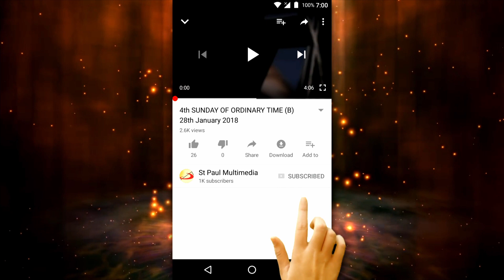The Most Holy Trinity (B) 30th May 2021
Fr Varghese Gnalian, SSP,
Society of St Pauls, Mumbai.
Today we celebrate the Most Holy Trinity. The Triune God is so familiar to all of us: we rise in the morning in the name of the Father and of the Son and of the Holy Spirit. We retire to rest in the evening in the name of the Triune God. We are baptized in the name of the father and the Son and the Holy Spirit. We begin the celebration of the Holy Eucharist in the name of the Triune God.
Beginning all our activities in the name of the Father, and of the Son and of the Holy Spirit is a revered practice in our lives from time immemorial. We believe that devotion to the Triune God ensues success and happiness in all our activities….. The Gospel of today tells us that before his ascension, Jesus commanded his disciples to go and preach to all nations and baptize the people in the name of the Father, and of the Son and of the Holy Spirit.
Jesus did not try to explain the concept of the Holy Trinity, nor did he give a discourse on the Triune God during his public life. Perhaps, Jesus wanted his disciples to experience the persons of the Trinity through their relationship with Him… .. From the very beginning, the teachers in the Church spoke with great familiarly about the ONE God in THREE persons. But it took almost 400 years of hard intellectual struggle for the Church to be able to set in clear language the theological truth about the Trinity.
What is really the most Holy Trinity that we celebrate today?
In the catechism class we were taught that there is only ONE God and in this ONE GOD there are THREE PERSONS. All these three persons, though distinct from each other, are equally good, wise and powerful, yet NOT THREE but only ONE GOD.
To describe and explain the Trinity fully is an impossible task because it cannot be fully experienced by the human mind unless revealed by God himself.
There was a bishop in Northern Africa named Augustine, holy and wise as he was, he wanted to understand how the 3 persons of the Trinity can be ONE reality and yet distinct. As he was breaking his head thinking about it seriously, he came across a child on a sea shore who made a hole in the sand and was busy filling the hole with sea water.
The Bishop asked the child: my son what are you doing. The child replied, I am trying to empty the sea water into the hole. The Bishop retorted, but don’t you know that it is not possible and you are being foolish to try such impossible things……….. The child replied, but is it not exactly what you are trying to do, bishop?. God is like this vast sea and your mind is as small as this hole I have dug in the sand… Give it up Bishop, you will never grasp how God can be ONE in THREE persons.
And the child disappeared: he was an angel with a message for all of us that NO ONE CAN FULLY UNDERSTAND WHO GOD REALLY IS.
If so, my dear brothers and sisters, how do we meaningfully understand the dogma of the Trinity and live it in our life: I place before you 2 simple ideological considerations:
1. The Concept of God as Trinity challenges us to be like God in perfect love relationship with one another: Each one of us is a unique being with different abilities and talents, some of us are men and some women, we are rich or poor, etc. Yet with all these differences, as believers, we are called to be united in mind and heart as the early Christians were. We are called to build a community-consciousness that will resemble the nature of the Triune God.
We are living in a peculiar and difficult time of covid-19 pandemic; when we are faced with such epidemics, pandemics and other natural calamities, like storms or floods, we become equals because of our desire to escape and survive. We become truly brothers and sisters, like the early Christian community. Perhaps inspired by the Trinity, we create a we-feeling, which is a beautiful and sustainable model for human existence on the face of the earth…….. Wonderful example of what our belief in the Trinity can do to us. We become a community of love. WE who are many CAN BE ONE IN LOVE.
2. St Augustine, as the Bishop of Hippo after years of study, meditation and writing more than 15 books on the subject of the Holy Trinity, said: it is difficult to contemplate and fully comprehend the substance of God. The doctrine of the Holy Trinity is difficult for human mind to understand fully; we are called to believe it… and belief is a gift and this gift has to be accepted and lived on the merit of the Word of God…

Today as we celebrate the Most Holy Trinity, let us pray for a deeper understanding of the mystery of the Triune God. May God Bless you. Have a wonderful Sunday.